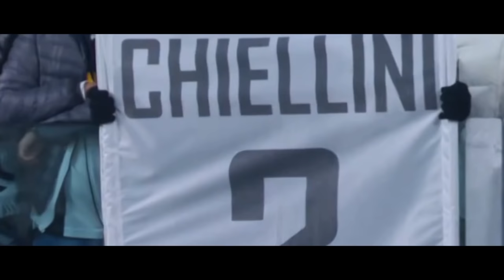Il Meglio di ZULIANI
Eh già, eh già. Lo so. E' successo. Dopo una discreta attesa, ecco il meglio di Claudio Zuliani! Buona visione!

Zuliani, Juventus